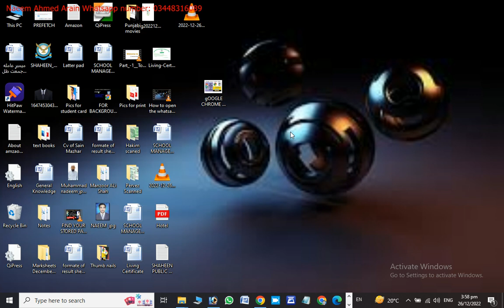How to use Google Chrome as Calculator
In this tutorial, we will show how to use google chrome as calculator. To do this : type any mathematical operation in the google chrome url bar  or in the google chrome search bar. A calculator appears within the google chrome browser, this is the scientific calculator built into google chrome. This tutorial was created with google chrome under Windows and has been tested with chrome Windows 7,Chrome Windows 8, chrome Windows 10